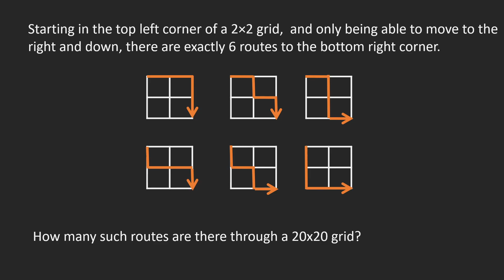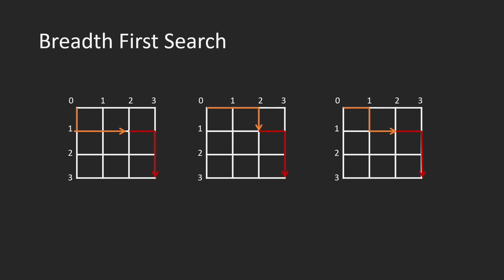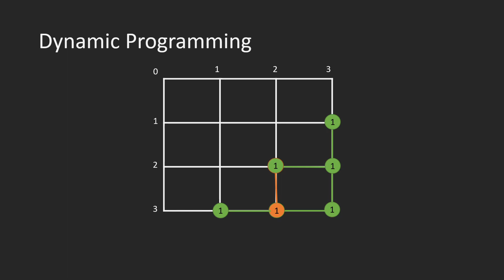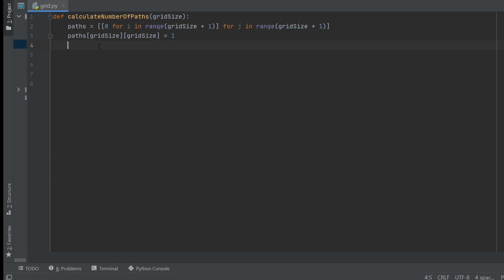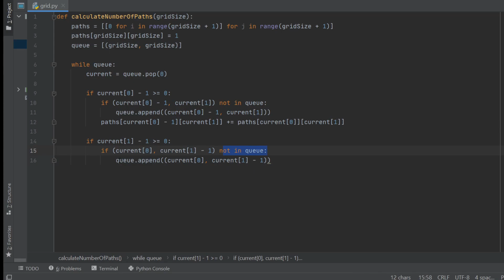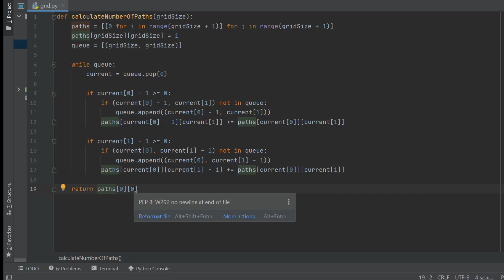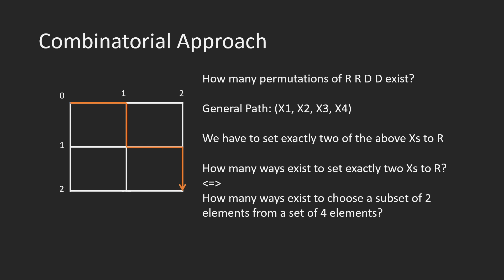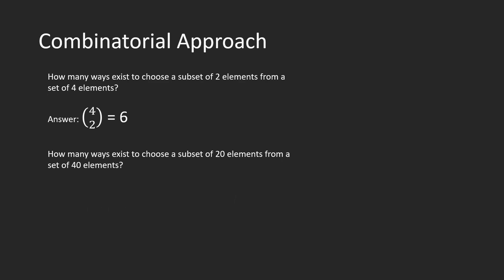Lattice Paths Problem | Algorithmic And Combinatorial Solution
Two ways to solve the lattice paths problem from Project Euler.

Project Euler Problem 15:
Starting in the top left corner of a 2×2 grid, and only being able to move to the right and down, there are exactly 6 routes to the bottom right corner.

How many such routes are there through a 20×20 grid?